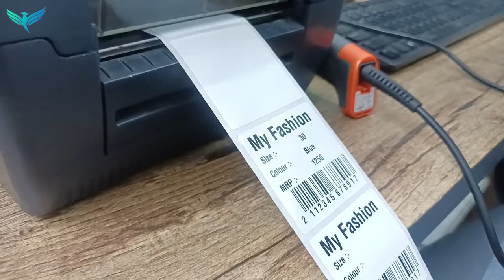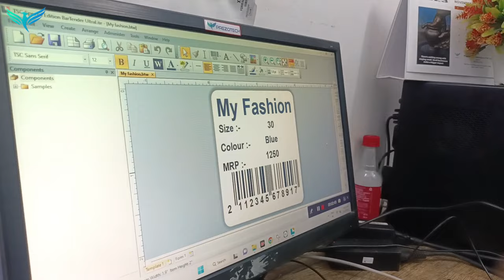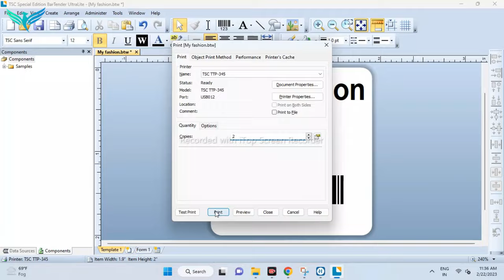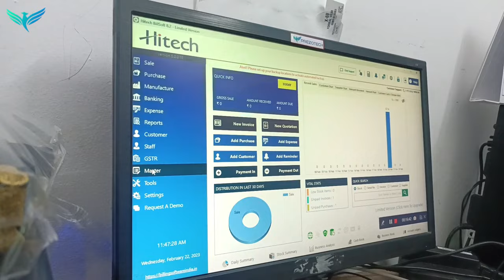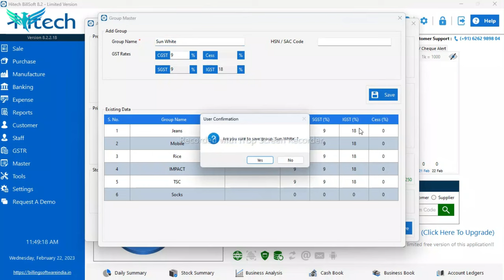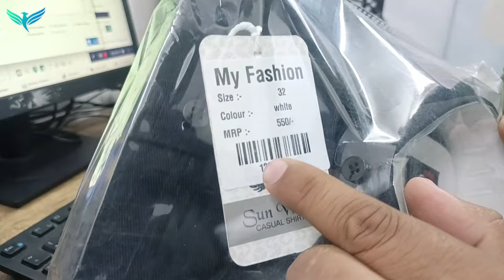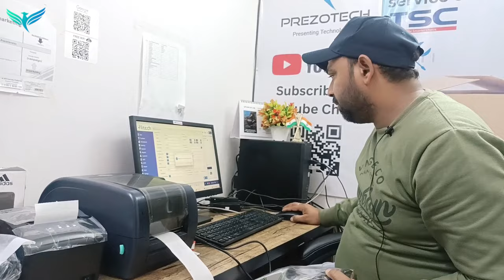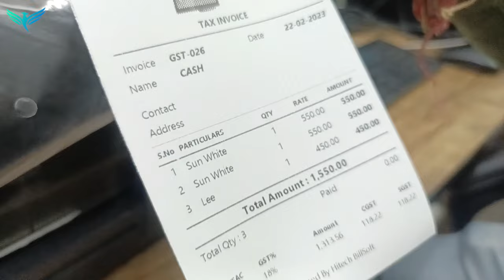Complete Billing Setup for Garment store | Garment shop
We “Prezotech Solutions Private Limited” are well appreciated Wholesale Trader,  Manufacturer and Retailer of products like Billing & Inventory Software, Barcode Scanners, Barcode Labels, Barcode Ribbons, Barcode Printer, Bluetooth Thermal Printer, Biometric Machine, Industrial Barcode Printer, Bartender Software, etc. We are Service Provider of Barcode Printer Repairing Service, Barcode Scanner Repairing Services. They are 100% quality assured and available at lowest rates.We are dealing in these brands TSC, ZEBRA, MOTOROLA, HONEYWELL, RETSOL, REALTIME, CITIZEN, AVERY DENISSON. All these Barcode products are designed by our engineers with the use of best business approach and tools. Our engineers are experienced and talented in this realm. They create these Barcode products keeping in mind the market standards. All these Barcode products are handy and useful in many shopping malls, corporates, retailers. They are easy to use and 100% quality assured. Our customers can buy these barcode products from us at market leading rates.

Our organization has gained lots of popularity in the market offering world class array of barcode products at lowest rates. We work under the headship of best guidance. His sincerity and dedication help us to keep our customers contended.

Under the supervision of experienced team, our firm is achieving heights of achievement. We also provide various amenities to the patrons to put their demands forward and get them solve timely and as per their requirements.